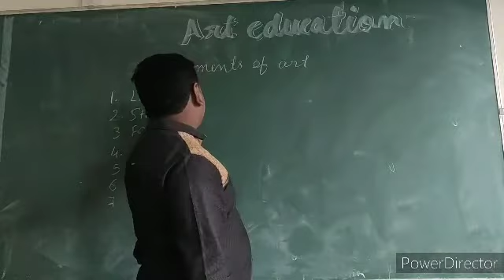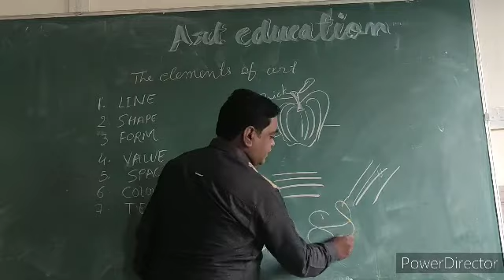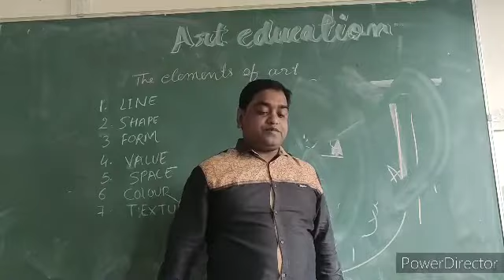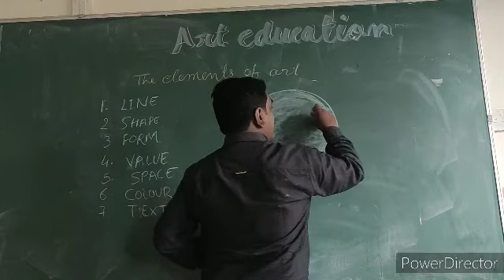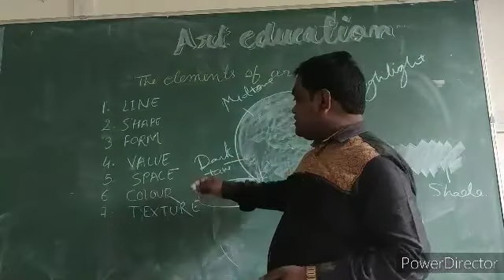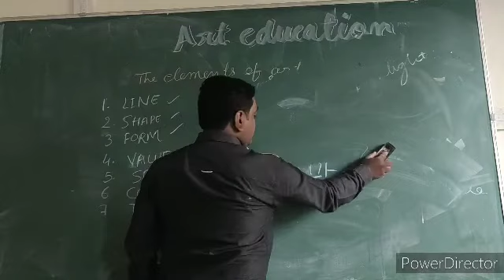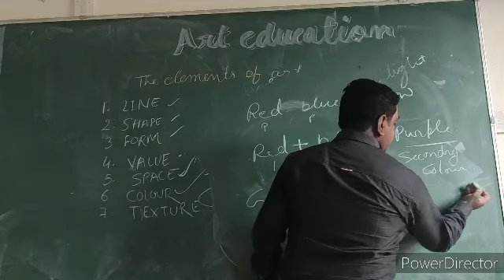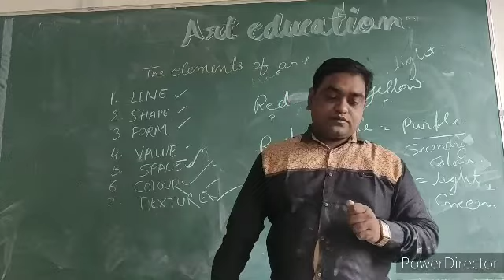class 7 (art education) elements of art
elements of art class 7